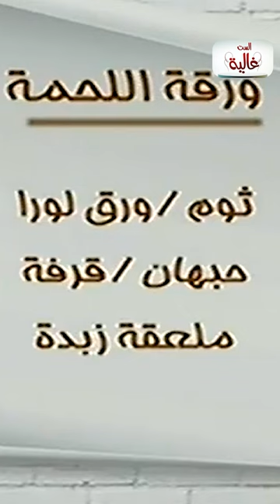في دقيقة واحدة مع الست غالية اعرفي إزاي تعملي ورقة اللحمة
الست غالية هي طاهية بدأت مسيرتها المهنية من بداية ثورة الخامس والعشرين من يناير، تستهدف الأسر البسيطة وتقوم بعمل أطباق المطبخ العربي، تحاول إعادة إحياء التراث الشعبي المصري والفولكولور من خلال مطبخها المتواضع#الست_غالية